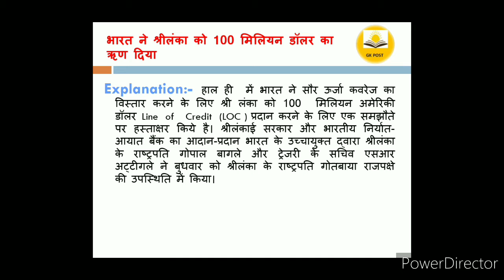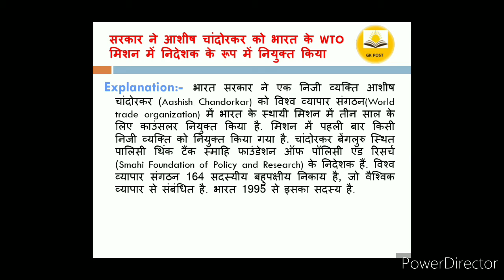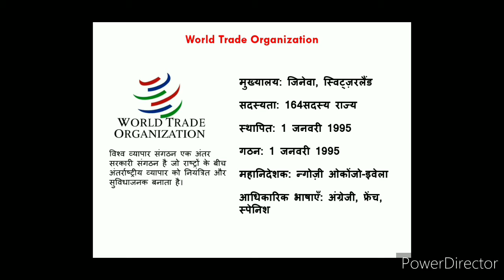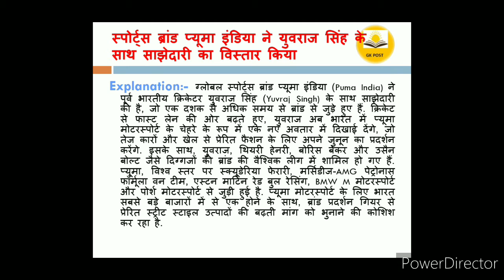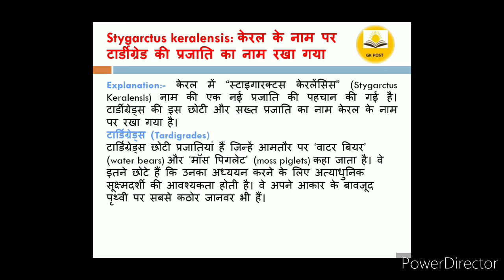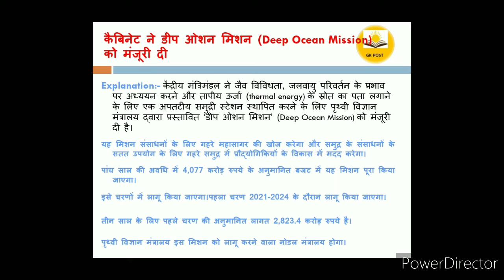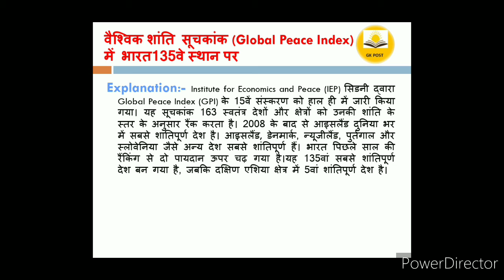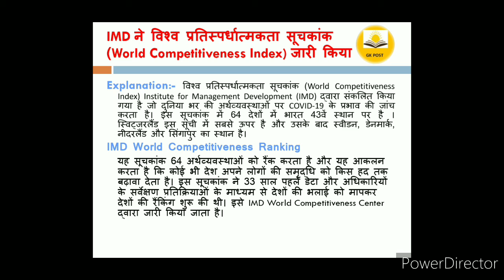DAILY_CURRENT_AFFAIRS|| 19 JUNE 2021 CURRENT AFFAIRS IN HINDI ||CURRENT AFFAIRS IN HINDI BY#GK POST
In this video we have discussed 19th June 2021 Current Affairs on daily bases in Hindi. Is video me humne 19 June ke current affairs ko Hindi me discuss kiya hai. DAILY CURRENT AFFAIRS BY GK POST IN HINDI. DAILY_CURRENT_AFFAIRS_IN_HINDI_BY_GK_POST.